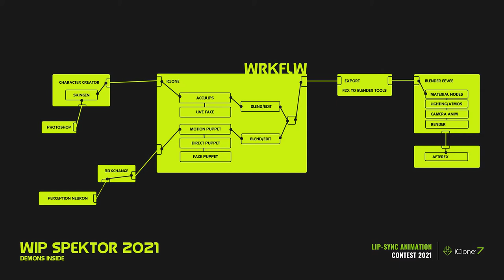The Spektor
Animation WIP (work in progress) for a track on a future album called Spektor. This track is called *Demons Inside*.

This clip is being entered into a contest!

Check out the has tags on twitter for more entries.

Why enter a contest? Well it pushed me to learn some new tools and get a concept out. Was fun. Album should be out mid october, then back onto rogue node.